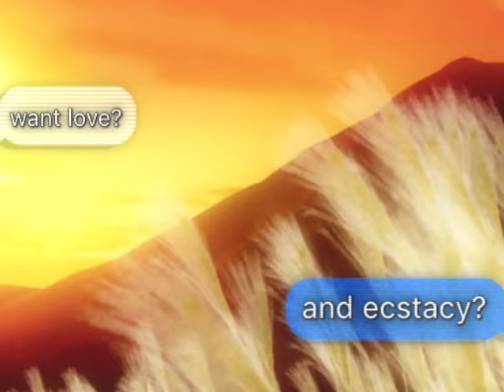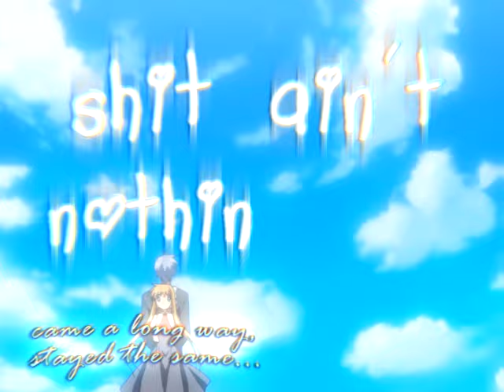department, thus a precious soul 〜 underneath your breath 〜「AMV」💝✨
💝 LYRICS 💝

One word
that I can't keep..

can't figure out
how to breathe..

don't throw me
underneath..

get what u need..

want love
and ecstasy ?

for you by any means 〜

jus tell me what you want,
i cud tell you're in need..

fall out through June
it gets harder to breathe..

(cant help it)
(there's nothing that I'd rather know..)

baby without you
it gets harder to sleep..

ㅤ
jus had to lift up
put pressure in ma swisher..

cud teach you how to move on
had 2 wingz had to lose one ~

Do me wrong ? do u wronger
u smoke pack i smoke it stronger..

make her hit notes like madonna
said Uu want it then come get it then 〜

way too many days i spent..

ㅤ
is it wrong
was it right ?
can u show me..

can't decide..

ㅤ
all for the better
im so under the weather..

sealed two ends that once were severed
this blunt put me into tether (＿ ＿*) Z z z

you're moving way too flawless
yet u treat it like whatever..

ㅤ
break it off

put me through pain ?
won't make a sound..

you watched me grow
to let me drown..

ill take it all
won't let it out..

won't show my frown
don't set it down..

ㅤ
one word

can't figure out
how to ー

don't throw me
underneath..

want love
and ecstasy ?

ㅤ
ㅤ
swag nd money hoes and bitches
still steady getting to riches..

I got shrooms up in my pockets
That's why they don't get my vision..

still stay posted up
ima angel got pure ambitions..

if a bitch gone test her luck
shoulda gave up nd rather listened..

I said fucka lame
such a shame
fuck dat solitude..

came a long way
stayed the same
shit ain't nothin new..

once u come up
they gon claim
and want all of u..

how u still look down
On my name
when I'm just like u ?

ㅤ
ion give a fuck
drop the bit
it ain't nun to prove ..

posted up wit @7nightz
smoking spliff
rollin up for 2..

you should know my pain
every day
where the fuck was u ?

gone way too high
spread my wings fly..

moving slow
but I know ill be fine (*_ _)人

its a new day
still cant get down
from this high..

losing it, stuck up
she's switching up
oh change is just so cruel

she's so caught up
it's nothing like his now

has it really been a year? please be patient with me, i promise im here to stay ;)